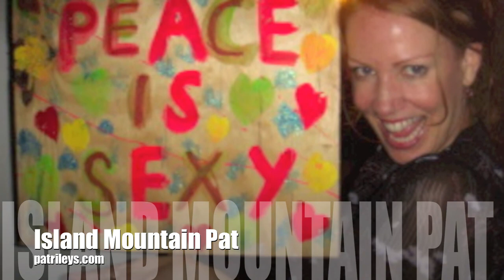PEACE IS SEXY - Island Mountain Pat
BACKGROUND - I read a Facebook post by former Congresswoman Cynthia McKinney this morning and she mentioned why is PEACE so difficult in the world? I thought and responded. Well, I later started thinking we need to make peace profitable, more profitable than war. That lead to me thinking how can we make PEACE sexy? I took this idea to my singer songwriter neighbor Liza Lee Allen. I grabbed her guitar and she and I instantly built the main groove. I returned home, finished the tune and made this low budget video. Hopefully, this song is like a seed ... and it will grow beautiful peaceful love hearts all around the world.